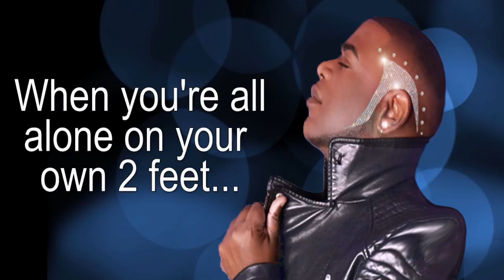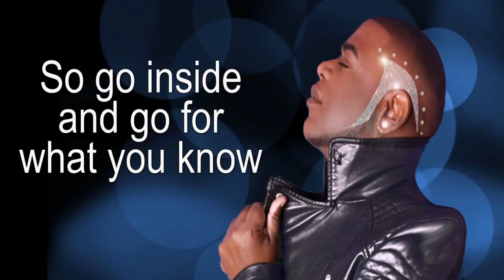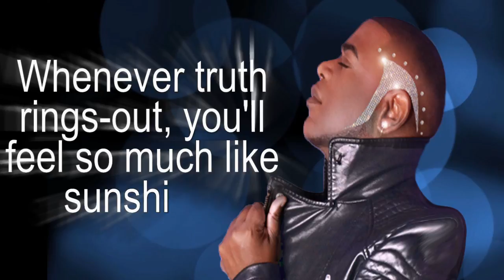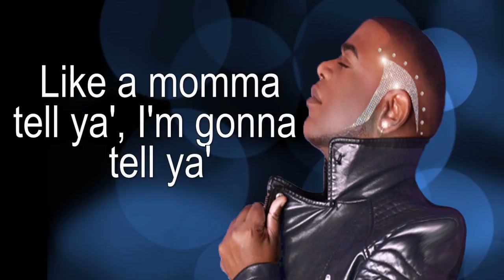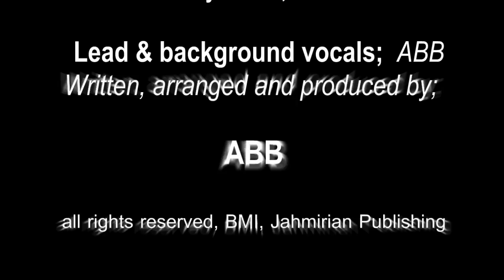Go For What You Know; With Lyrics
Another exclusive release from the forthcoming compilation CD. This song and others can be downloaded or streamed here; and on most music streaming sites.